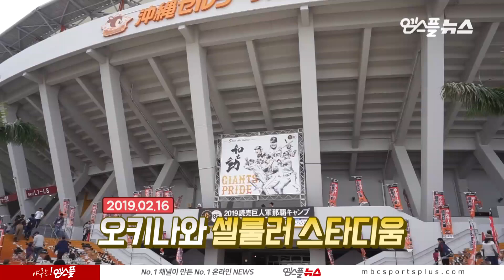[엠스플 in 캠프] 고토 고지 코치의 허경민 및 두산 팬 인사 영상 (feat. 허경민)